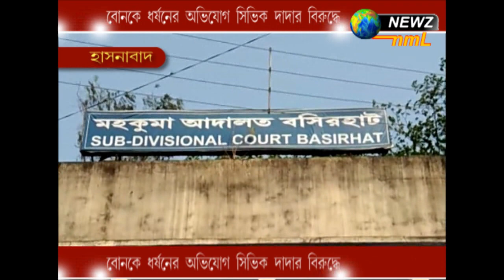বোনকে ধর্ষণের অভিযোগ সিভিক দাদার বিরুদ্ধে